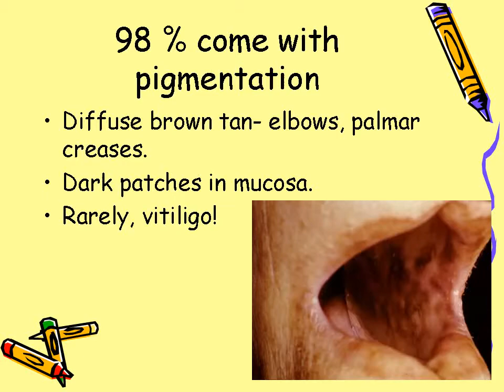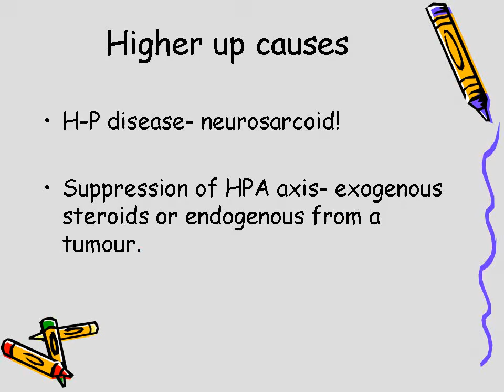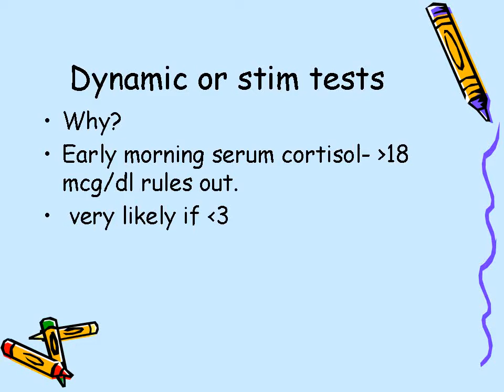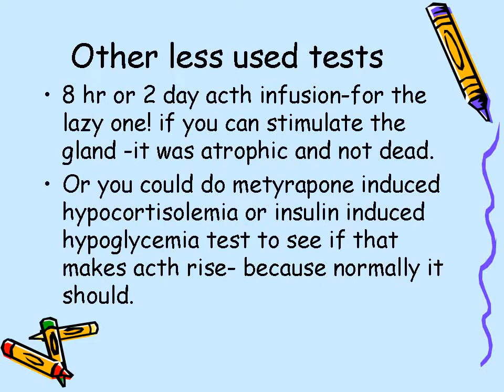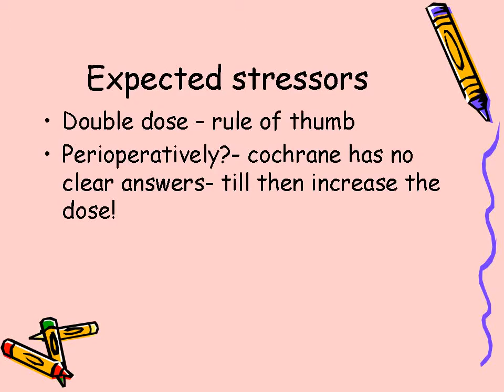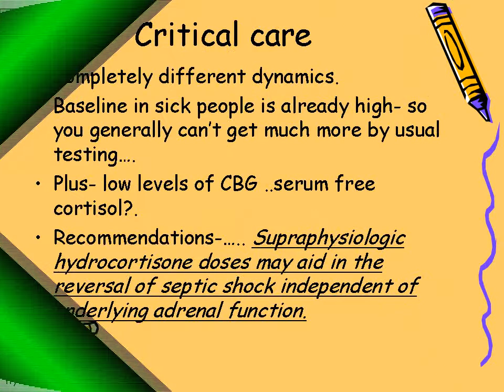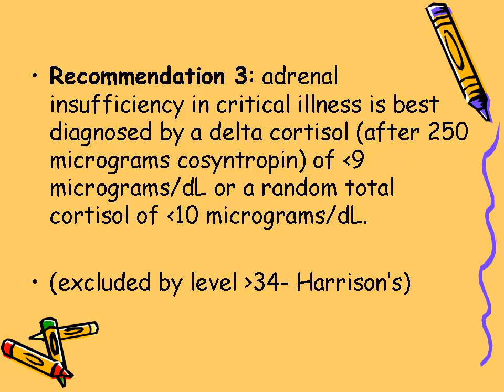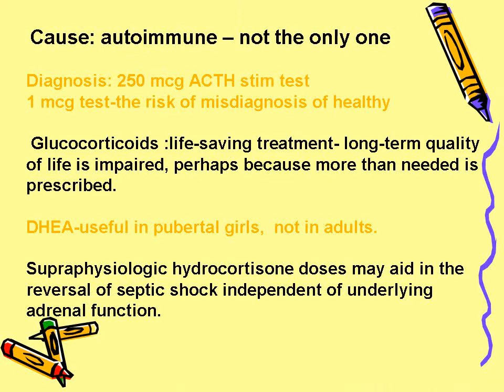Adrenal Insufficiency - Medical PowerPoint Presentation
- Please visit the site for FREE medical PowerPoints, medical PowerPoint templates, medical pdfs related to all specialties including ophthalmology, cardiology, neurology, nephrology, GI, etc. This is a powerpoint about Adrenal Insufficiency which falls under endocrinology.